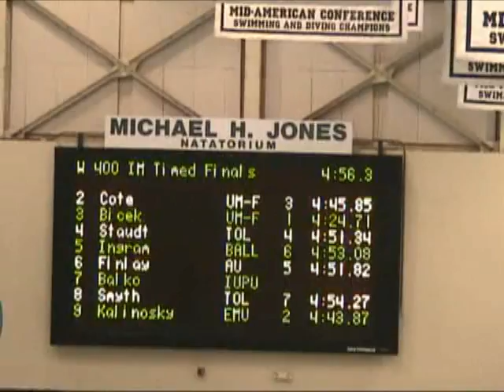W 400IM Finlay6 EMU Invite 4 Dec AM session 2010.mp4